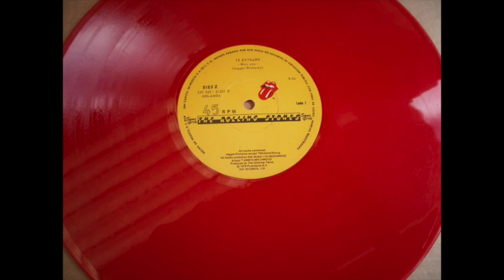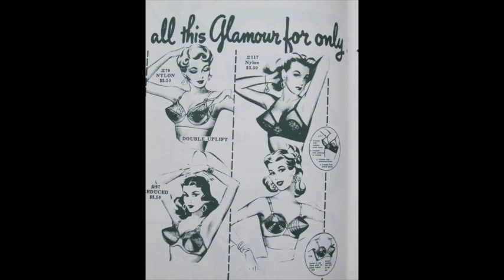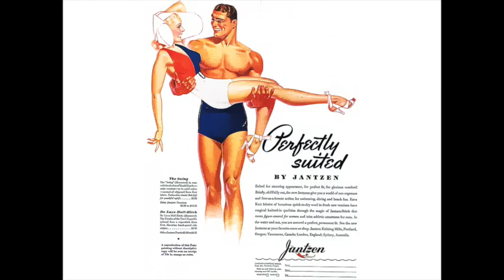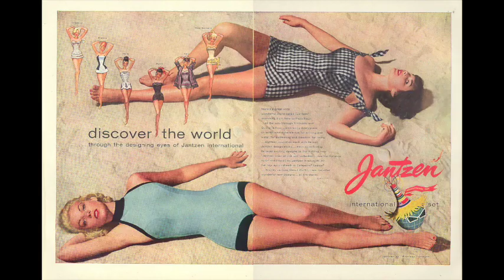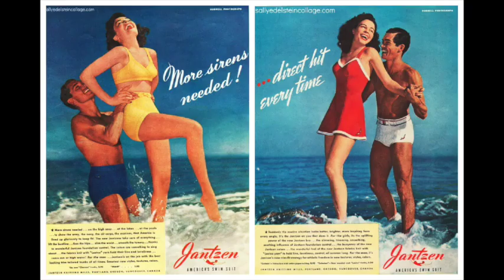The Rolling Stones - Miss You [Original Extended "8-track Tape" Version]